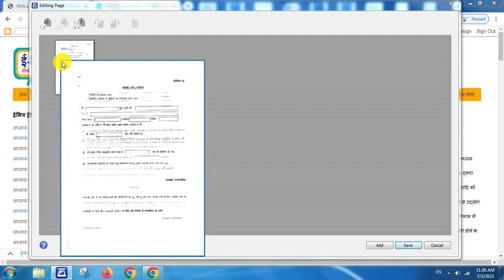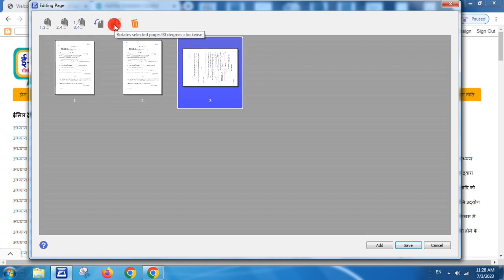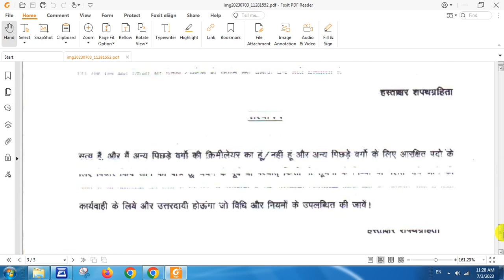Create PDF Using Epson Scanner Software || scan documents in pdf format || easy way to make pdf file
how to scan my documents in pdf format || easy way to make pdf file